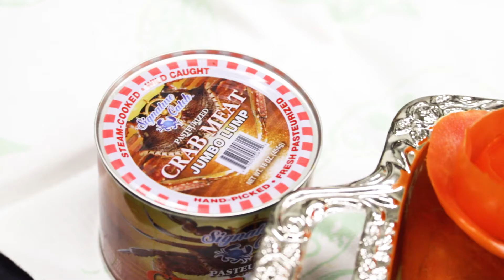Surf n' Turf Dinner Pairing | New Year's Eve Party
We have Dinner Pairings available in the market, complete with directions! Enjoy a Surf n' Turf dinner pairing for New Year's, it includes delicious cheesecake!